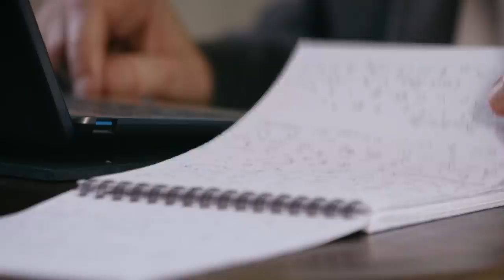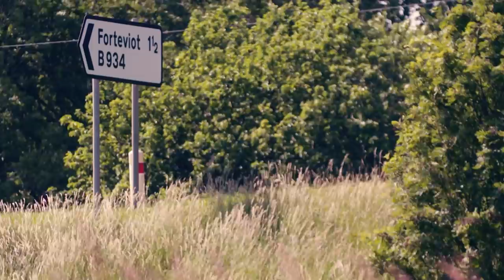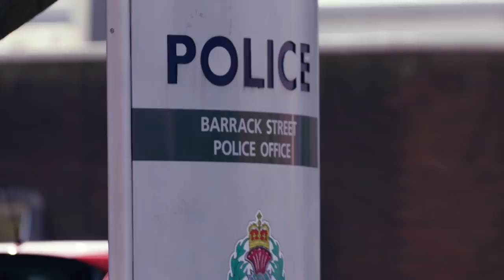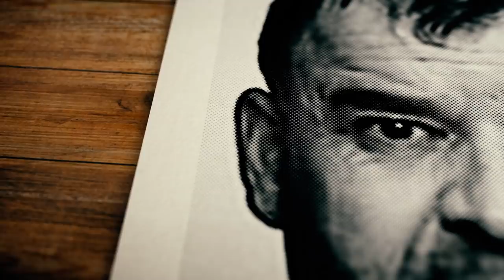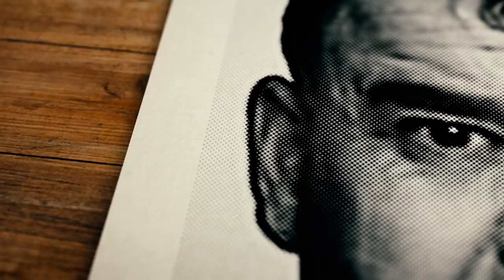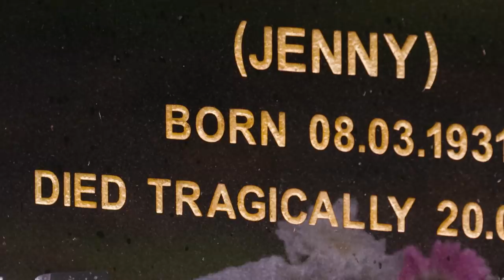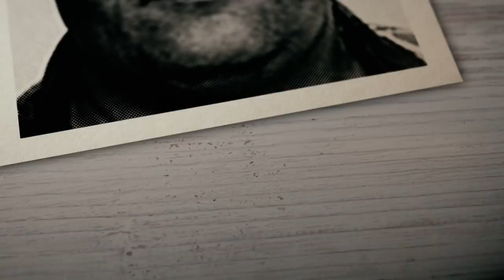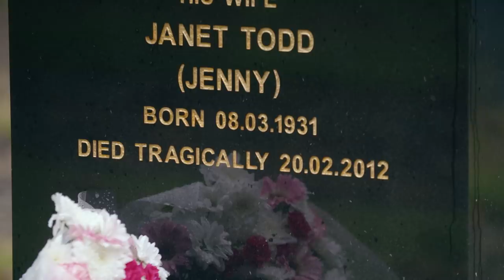Murder In The Village: Can You Trust Your Own Family? | Murder At My Door | Real Crime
Investigating the murder of 80-year-old Jenny Methven, one of the biggest cases ever carried out by Tayside Police, and the killer who was treated like part of the family.

Listen to the our bran new podcast " Real Stories Tapes" with Stephanie Bauer

From "Murder At My Door"